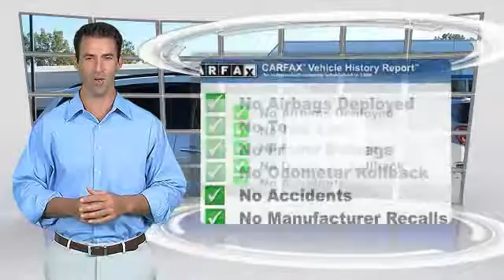2012 Chevrolet Traverse East Bridgewater NJ C1168A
2012 Chevrolet Traverse LT w/1LT

Bridgewater Chevrolet
1548 US Highway 22

Looking for the right sport utility? Today could be your lucky day. With 51377 miles, this Gold Mist Metallic, 2012 Chevrolet Traverse equipped with Automatic transmission could be yours. Request more information and set up a test drive right away.